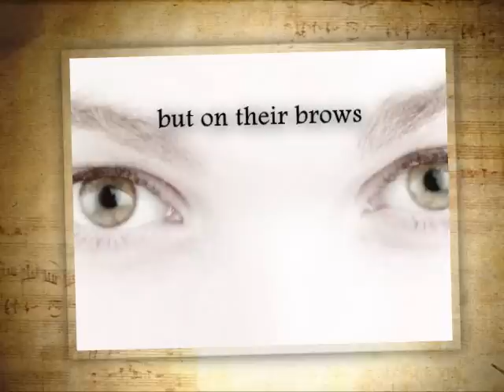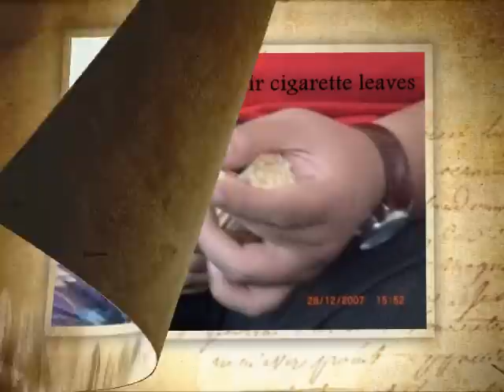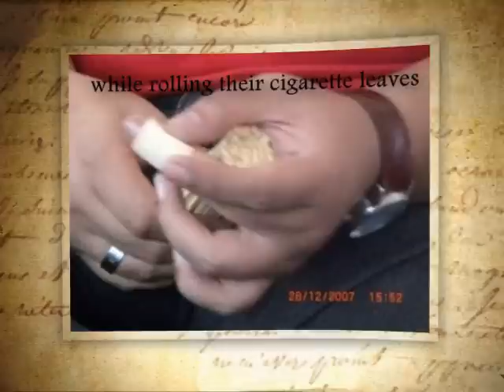Latiff Mohidin's In The Midst Of Hardship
A video presentation on the poem, In The Midst Of Hardship by Latiff Mohidin. This is part of the MY LIT PROJECT, a web-based learning module that caters to the interactive teaching and learning of the new English Literature Component in Malaysia.